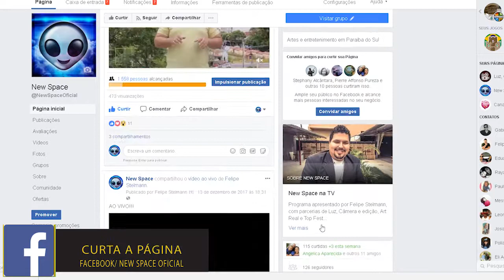BALNEÁRIO 3 QUEDAS - DESAFIO DA TIROLESA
Pato Roco, desce ou não desce?